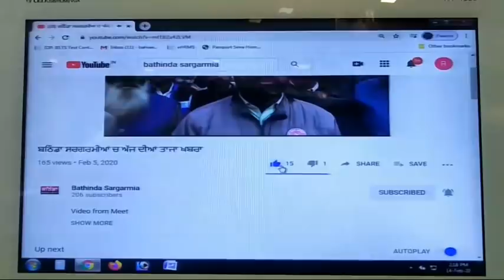Bathinda ਬਾਬਾ ਫ਼ਰੀਦ ਕਾਲਜ ਦੇ ਬਾਹਰ ਫ਼ੀਸਾਂ ਨੂੰ ਲੈ ਕੇ ਲੱਗ ਗਿਆ ਧਰਨਾ